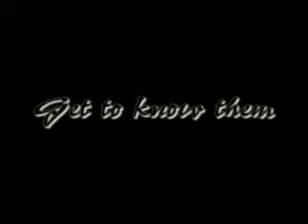Ms. Silliman '06 Profiles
Ms. Silliman '06 Profiles. edited and directed by methuselah ramos. No part of this video may be reproduced.